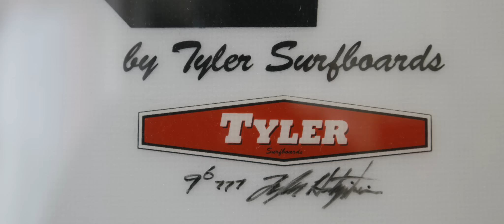REDirect Surf | Jason Baffa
REDIRECT SURF: Eleven short surf films shot on state-of-the-art RED cameras.